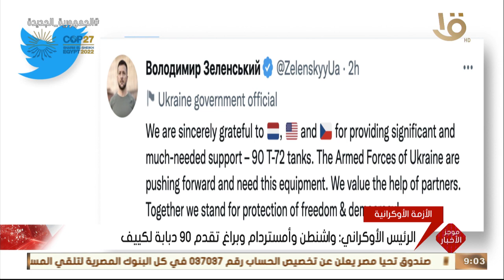موجز التاسعة.. تنسيقية شباب الأحزاب والسياسيين تنظم ورشة عمل حول الاستراتيجية الوطنية لحقوق الإنسان